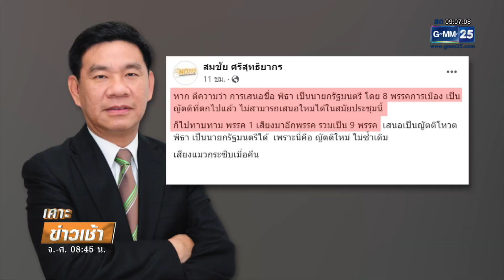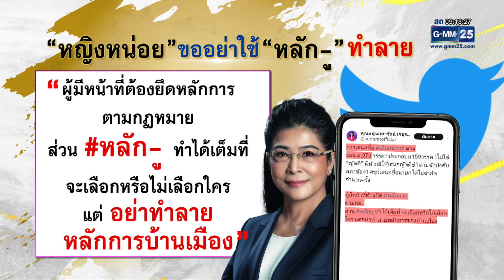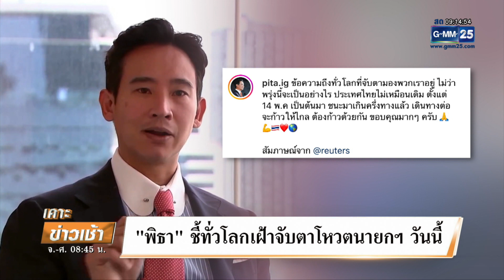"วันนอร์" เผยวิป 3 ฝ่าย ไร้ข้อสรุปปมโหวต "พิธา" รอบสอง | เคาะข่าวเช้า | GMM25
วันนี้ ประธานรัฐสภา เรียกประชุม วิป 3 ฝ่าย ทั้งฝ่าย สว. ฝ่าย 8 พรรคที่ประกาศจะตั้งรัฐบาล ฝ่าย 10 พรรคในรัฐบาลปัจจุบัน ปมหารือวันนี้ คือ จะเสนอชื่อคุณพิธา ในการโหวตนายกฯรอบสอง วันพรุ่งนี้ ได้หรือไม่ แต่ที่สุดแล้ว ก็ไร้ข้อสรุป